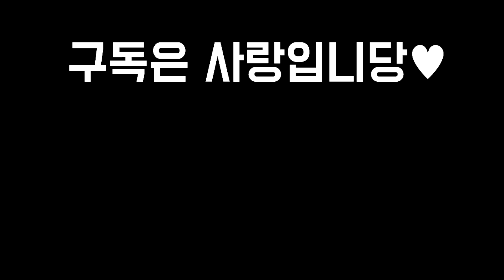【롤토체스 강의】지금 이 덱 하나만 해도 다이아 갈 수 있습니다 11.12패치 최고의 수혜자 1티어 카르마덱 제대로 알려드립니다(롤토체스 시즌5 1티어 챌린저 구루루 초보자 강의)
롤토체스 시즌 1, 2, 3, 3.5, 4, 4.5 챌린저 구루루 【 본케닉 : IlIlllIIlIIIlIl 】

1코스트기물
그라가스 레오나 리산드라 베인 블라디미르 뽀삐 아트록스 우디르 워윅 직스 카직스 칼리스타 클레드

2코스트기물
노틸러스 르블랑 바루스 브랜드 빅토르 세주아니 세트 소라카 신드라 쓰레쉬 케넨 트런들 헤카림

3코스트기물
녹턴 누누 니달리 럭스 룰루 리신 리븐 모르가나 애쉬 야스오 자이라 카타리나 판테온

4코스트기물
다이애나 드레이븐 라이즈 렐 모데카이저 벨코즈 아이번 아펠리오스 카르마 잭스 타릭

5코스트기물
가렌 다리우스 볼리베어 비에고 케일 킨드레드 하이머딩거 티모

시너지
괴생명체 구원받은자 망각 망령 빛의인도자 신록 악동 악의여단 어둠의인도자 영겁 용사냥꾼 용족 철갑 군단 극악무도 기병대 기사 기원자 신비술사 신왕 싸움꾼 암살자 용사육사 재생술사 정찰대 주문술사 척후병

최대 시너지
5괴생명체 9구원받은자 9망각 3망령 8빛의인도자 3신록 7악동 3악의여단 8어둠의인도자 영겁 4용사냥꾼 5용족 3철갑 8군단 극악무도 4기병대 6기사 4기원자 4신비술사 신왕 4싸움꾼 6암살자 용사육사 4재생술사 4정찰대 4주문술사 6척후병